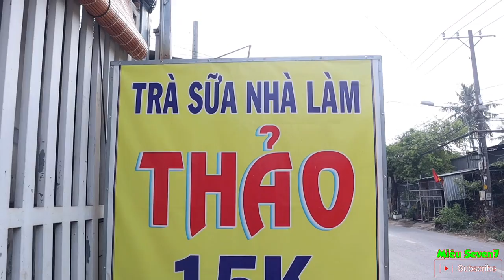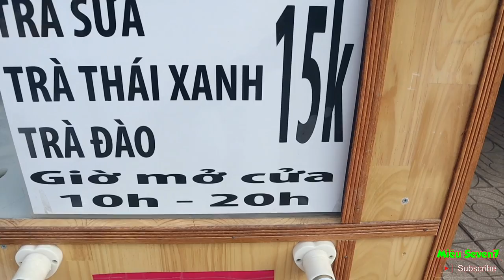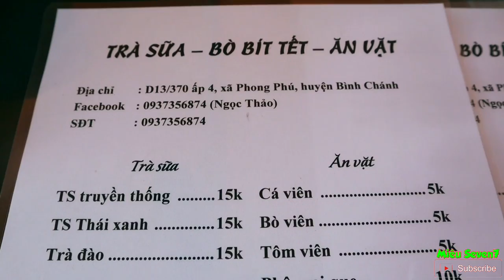Thịt Heo Lên Giá, Miêu Seven7 Và Đồng Bọn Đi Ăn Bò Bít Tết || MS7 Vlogs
XIN CHÀO VÀ XIN ĐƯỢC QUAY TRỞ LẠI VỚI CÁC BẠN
    tiếp tục là chủ đề Thịt Heo... dang Lên Giá một cách chóng mặt

tình hình kinh tết khó khăn không đủ tiền để ăn Thịt Heo hằng ngày, hôm nay Miêu Seven7 hay các bạn có thể gọi tắt là MS7 Vlogs...
Và đám Đồng Bọn tổ chức Đi Ăn...
Các bạn có biết hôm nay MS7 Vlogs Và Đồng Bọn tổ chức Ăn món gì không ạ ???
     Trả lời luôn cho nóng đó chính là Bò Bít Tết
sẵn nhân tiện đây cho phép MS7 Vlogs review quán cho bạn mình tên là Trà Sữa Thảo - nằm trên đường Trịnh Quang Nghị Xã Phong Phú Huyện Bình Chánh Thành Phố Hồ Chí Minh nhé
   Bật mí một bí mật là : RẤT NGON và NHÀ LÀM HỢP VỆ SINH AN TOÀN THỰC PHẨM NHÉ

THỰC ĐƠN : - Tà Tưa (Trà Sửa) nhà làm ngon va đủ chủng loại, là điều tất nhiên
                       - Cafe nước ngọt
                       - Trà Đào
                       - Mì Cay
                       - Bánh plan
                       - Bò Bít Tết (Thịt Heo Lên Giá Không Ăn Thịt Bò Thì Phí)